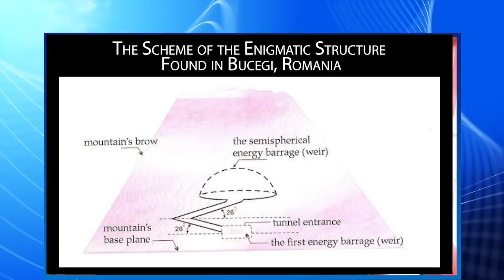Ancient Hall of Records found in Romania kept secret since 2003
In 2003, an amazing discovery was made of a large anomaly inside the Bucegi Mountains of Romania. A high level Italian Freemason was the first to alert a top secret paranormal unit of the Romanian intelligence service about the discovery made by US ground penetrating radar. The discovery of a very large hemisphere or dome-shaped structure inside the mountain set off a complex set of geopolitical maneuvers that involved Romania being fast tracked into NATO for "its protection." All this happened around the same time a similar anomaly was found in Iraq making it an unknown factor in the US-led invasion.

Inside the mysterious structure was a fabulous repository of ancient information—a veritable Noah's ark of forgotten knowledge and genetics stored holographically. This ancient Hall of Records was built by a tall race of giants or human-looking extraterrestrials. The Romanian "Hall of Records" has been involved in a complex geopolitical struggle between the Pentagon, Romanian government, and senior Freemasons vying to either release or suppress information coming out into the public arena.

In this interview, Peter Moon, famed author of the Montauk book series, discusses the Transylvania book series which he began editing and publishing in 2009. He explains how he first got involved through his time travel research on the Montauk Project. He has subsequently regularly traveled to Romania and been able to confirm key aspects of the story.